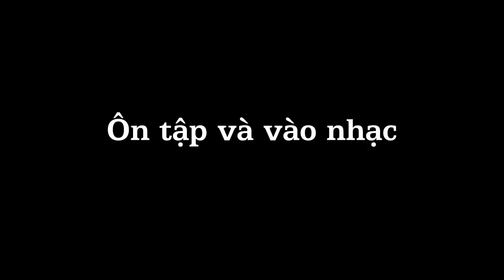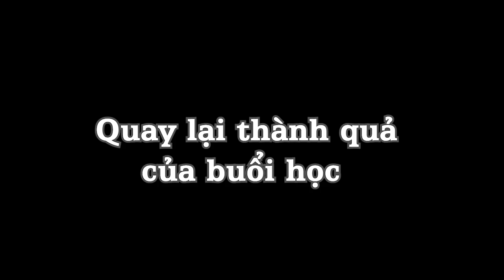Vlog #1 : LỚP HỌC NHẢY CỦA TỚ ! [ Minh Hiền Official ]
Hôm nay mình sẽ dẫn mọi người tới một lớp học nhảy của mình nhé!! Hehhehe !

Xin chào cả nhà đến với kênh của Hiền - Minh Hiền Official. Trên kênh của Hiền, Hiền sẽ hướng dẫn cả nhà tập nhảy những bài nhạc Kpop hot nhất, cũng như các trào lưu Tiktok Dance cực hot nha. Cùng với đó là những bản Dance Cover của Hiền.